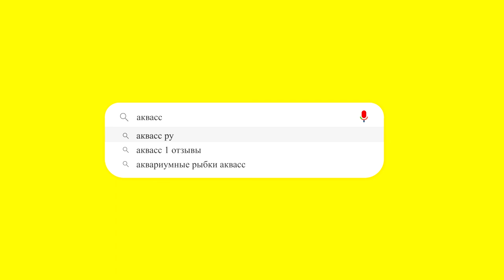🐠Aquass - Скалярия черная - высокоплавничная (Pterophyllum black high fin)